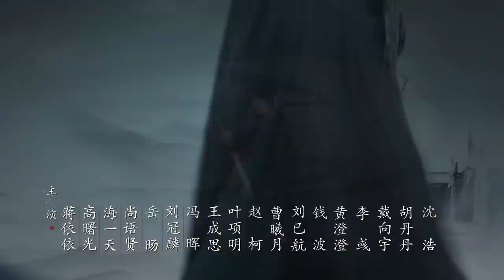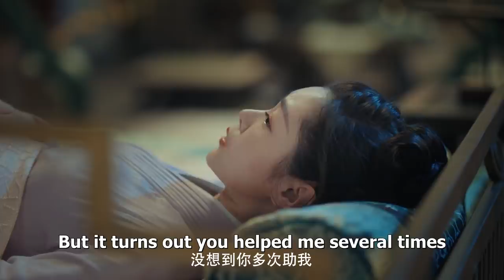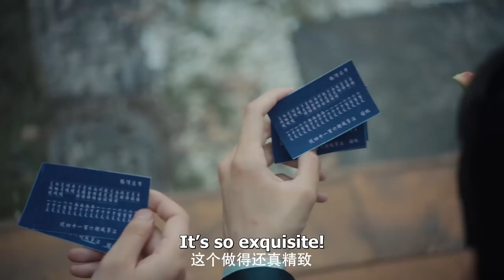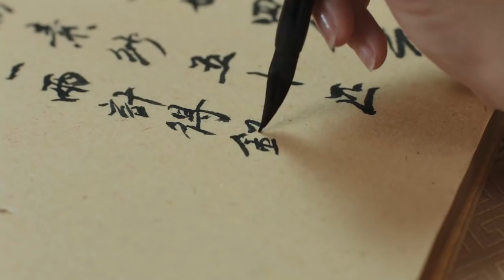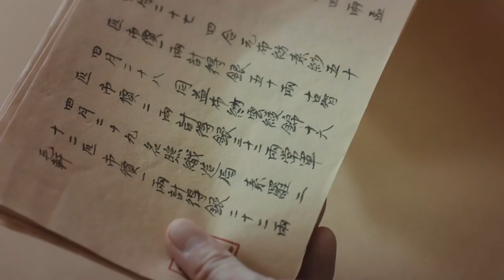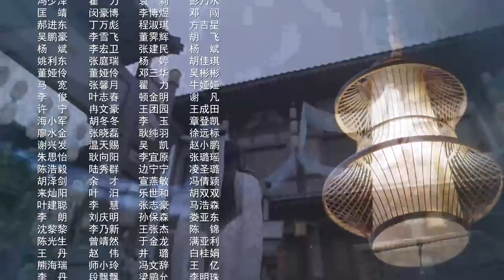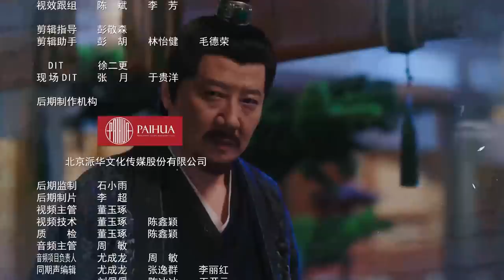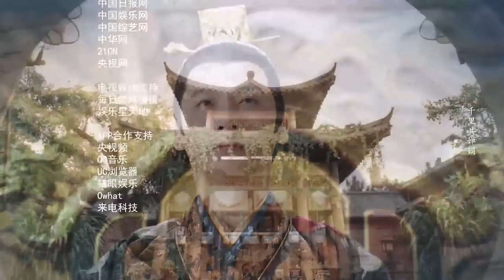【Multi Sub】[EP 06] My Heroic Husband | 赘婿 (Ancient Costume Drama - Guo Qilin, Song Yi)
❤ ❤ ❤ Based on the same name novel, it tells the story of Ning Yi, the matrilocal son-in-law of the Su family's cloth merchant, who helps his wife Su Tang'er in her business and becomes the richest man in the business world of Jiangning of Dynasty Wu.

❤CAST MEMBERS❤
Guo Qilin,   Song Yi,   Jiang Yiyi,   Gao Shuguang,    Hai Yitian